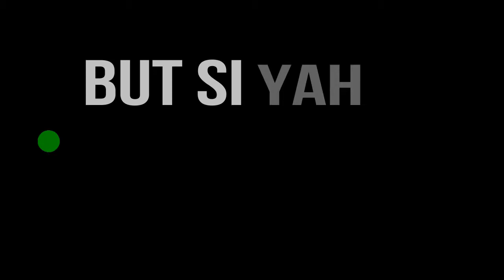Butsiyah Shout out 2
Accommodation- This will include villas, smaller hotels and apartments with studios etcs, But Si Yah is a total destination service company that will offer customers with the following: Airport services- This will include meeting and greeting, round trip transfers departure information Welcome Briefings with language English, French, Spanish, German Auto rental, or need a driver! that can be arranged Island wide tours and adventures guided